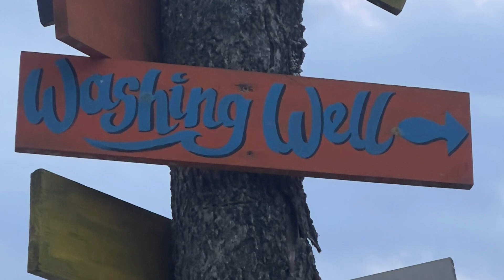2024 NASGA National Legends Championships and Highland Games Festival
NASGA National  Legends Championships and Highland Games Festival September 21st & 22nd, 2024.  Held in Eminence Kentucky.  The weather was very hot but everyone had a great time.  Different from normal Highland Games because of the Renaissance Fair. Think of  “medieval county fair,” with Highland Games.